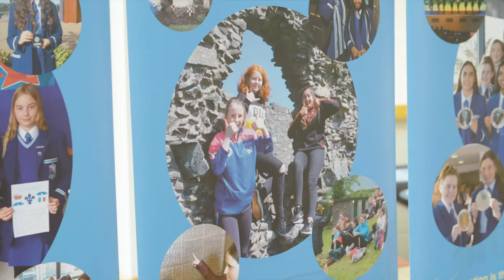Life of a New Year 8 Assumption Girl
Listen to Emma’s Year 8 journey in Assumption Grammar! We are so proud of everything that you have achieved. You are a marvellous ambassador for Assumption, a true Assumption Girl!